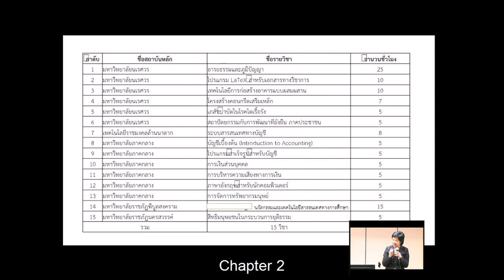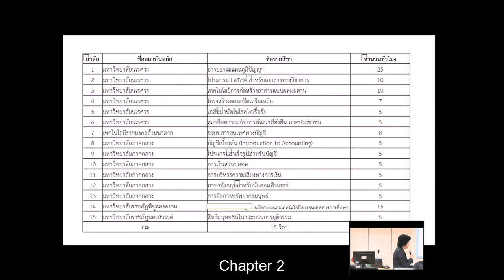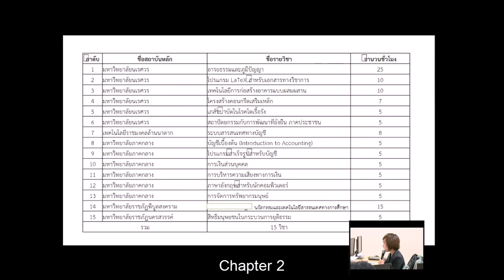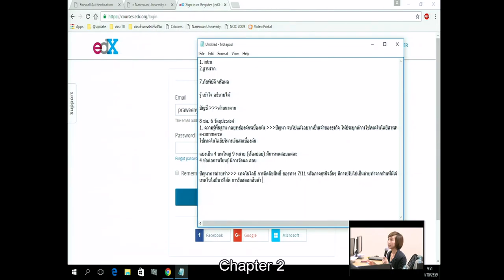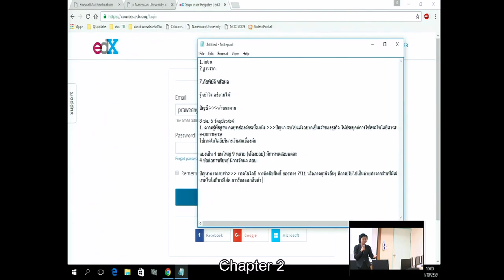ThaiMooc209 20161031 Part0102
ยกตัวอย่างรายวิชาผลิตสื่อ 2 ตัวอย่าง ม.น